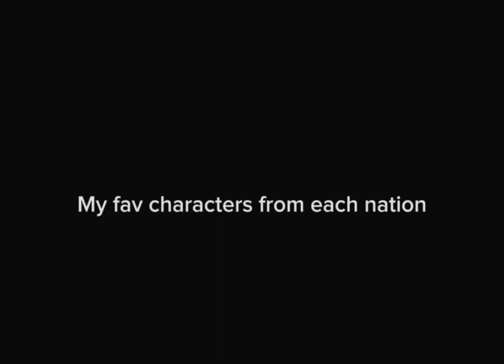Don’t ask abt Dori ._.